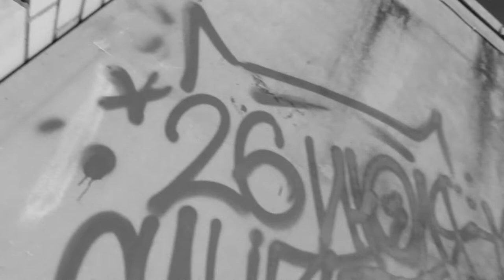Упрёки Местами — Безупречный джэм, Санкт-Петербург, 26.07.2014